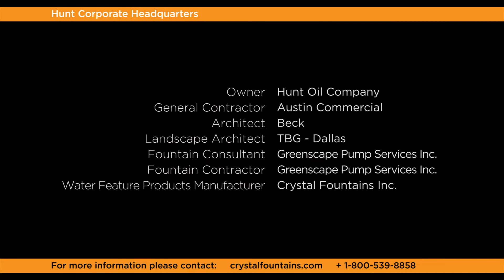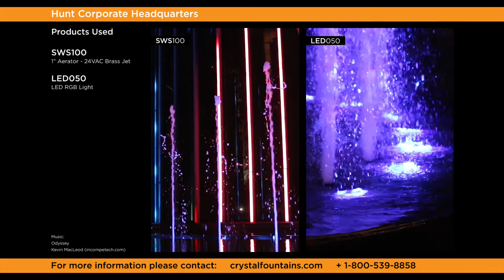Hunt Corporate Headquarters, Dallas, Texas, USA - Crystal Fountains